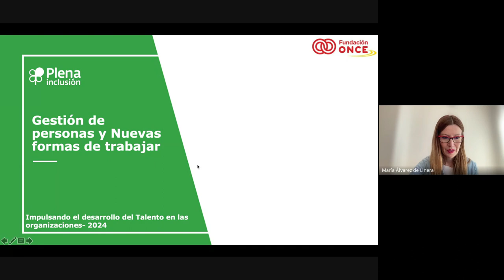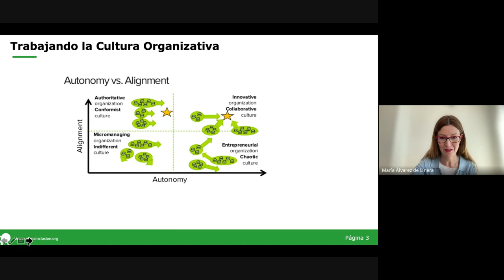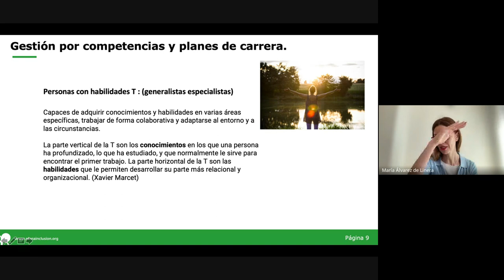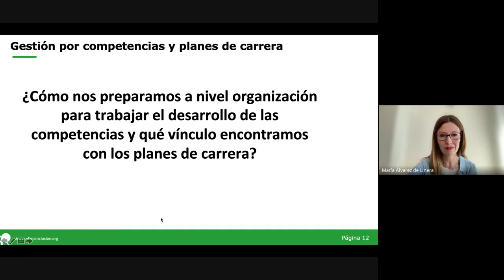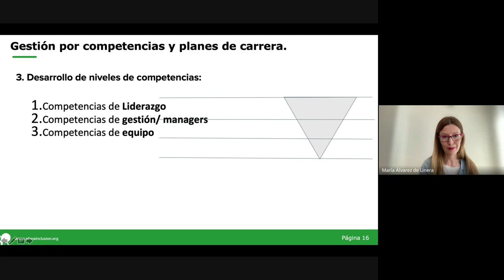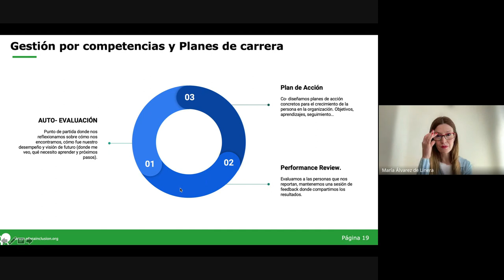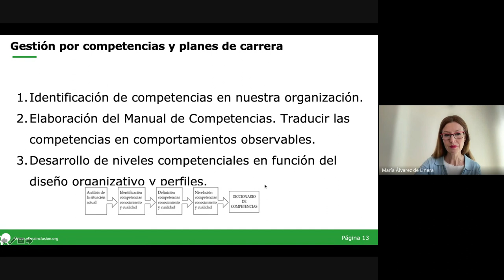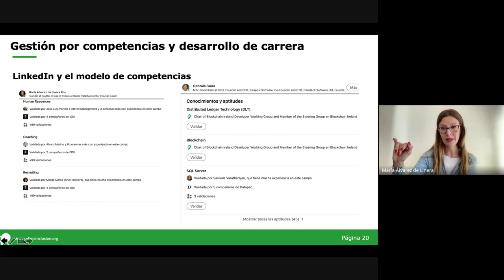Curso Desarrollo de Personas_Sesión 3_Fortalecimiento| Plena inclusión